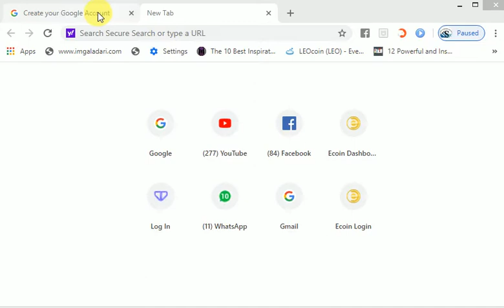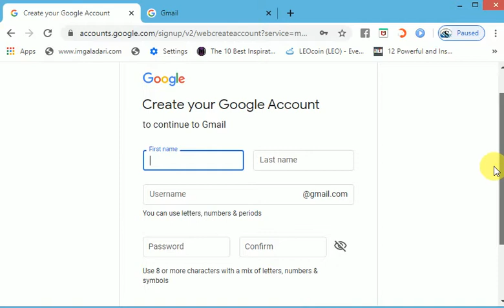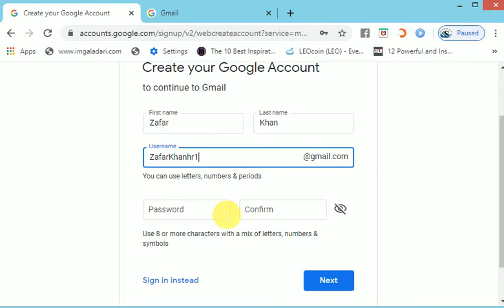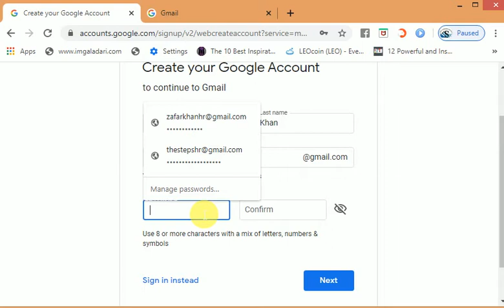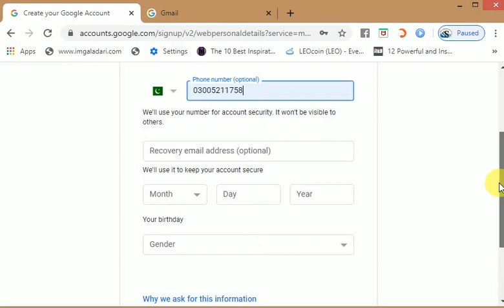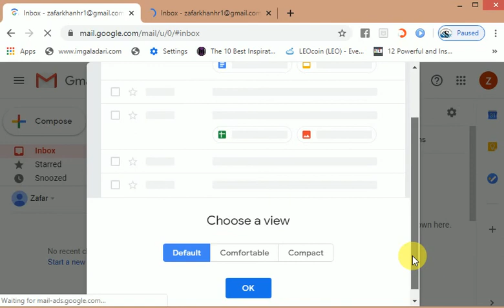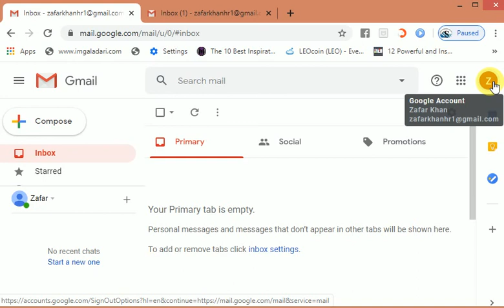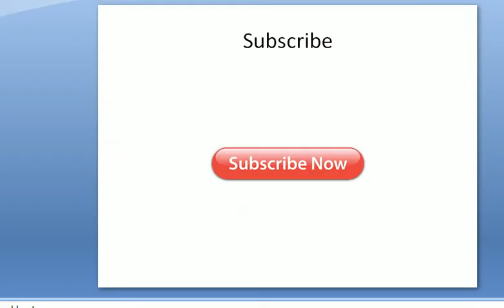How to Create email Easy way to create gmail account How to get online ID what is Email address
How To Create a Gmail Email Account for free now. Gmail account creation step by step for new user .

I am Zafar Khan Gakhar  Certified Trainer , Coach and Business consultant.  I bring Educational and Motivational videos.
I also offer Trainings
Achievement Orientation کام سے کامیابی
Goal setting گول سے حصول تک
Teacher Training
Online earning
Blockchain technology
Life skills
Career Counseling